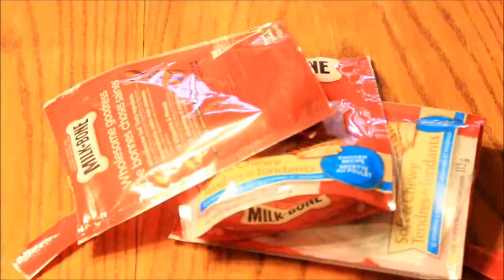COOKING FOR MY DOG | vlog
Hi everyone, I'm sorry that I'm posting vlogs lately. But I felt like pulling out my camera and showing you that I'm cooking for my dog... I never thought I would ever do that for her haha.